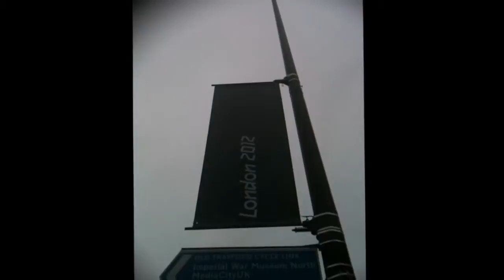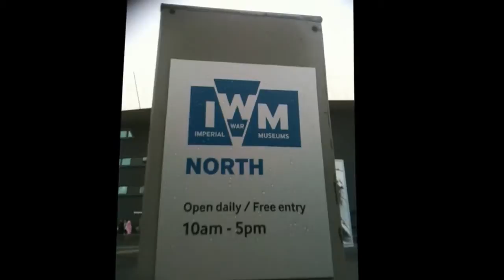the olympic torch leaves manchester